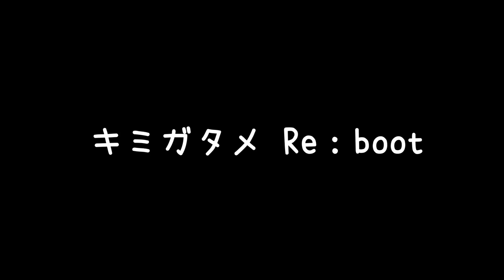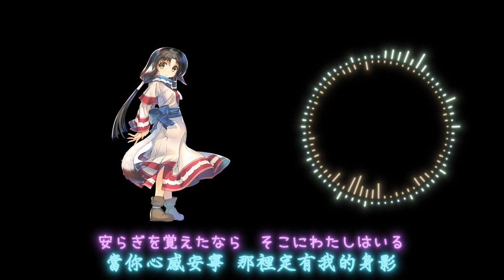受讚頌者 給逝者的搖籃曲 『キミガタメ Re：boot』 【中日歌詞】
♫ 編曲／アレンジ／Arrange：衣笠道雄

♫ 作曲／コンポーザー／Compose：下川直哉

♫ 作詞／リリック／Lyric：須谷尚子

♫ 歌手／ヴォーカル／Vocal：Suara

因Youtube版權問題 部分歌曲遭下架移除
各位聽眾不嫌棄可至bilibili欣賞

歌詞翻譯來源皆為網路 並非本人所翻譯